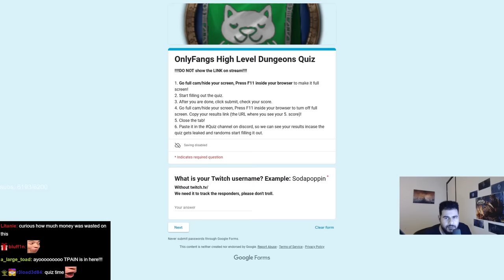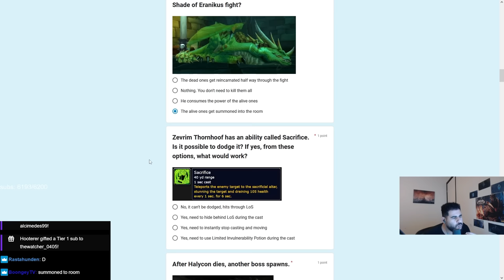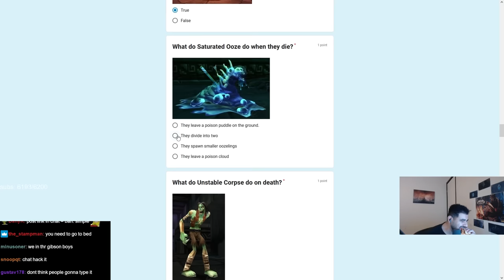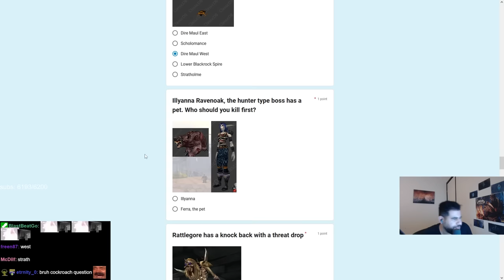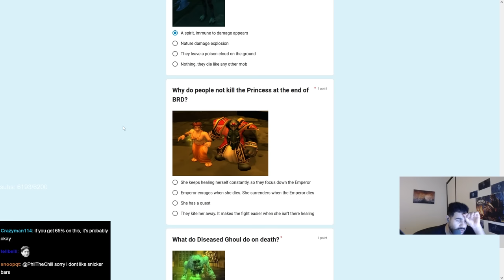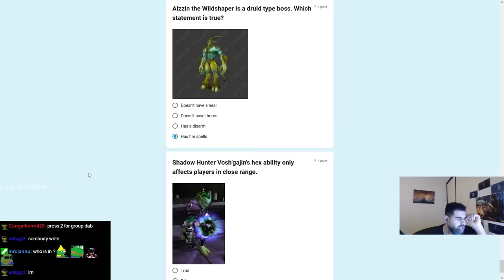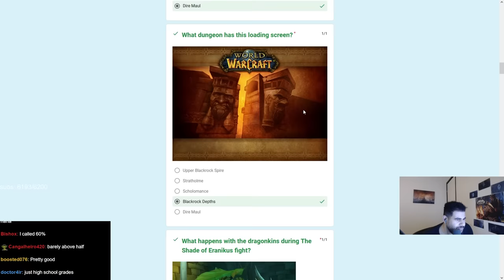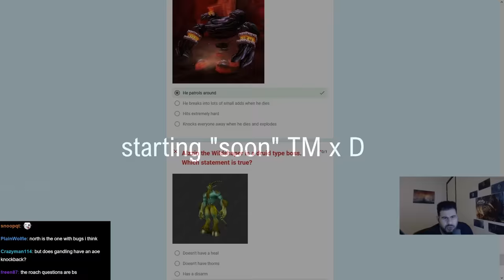Can I pass Sodapoppin's HIGH level Classic WoW Dungeon Quiz?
How many would you get in this quiz? More than me? Doubt it dude...

-Z

🎥 Video Title: I tanked for the first time. This is how it went...